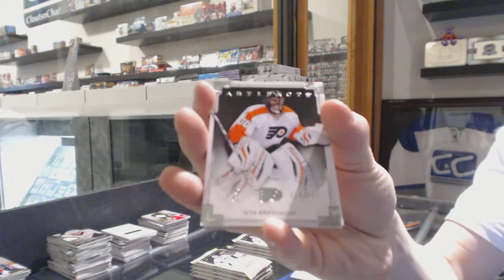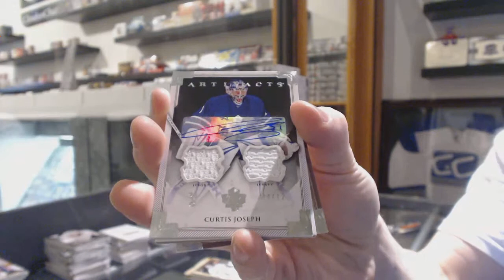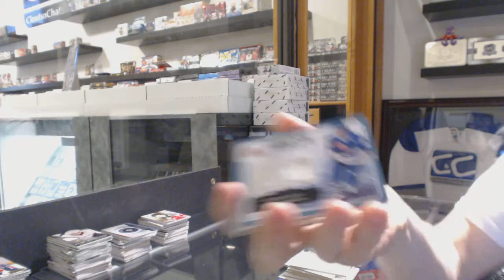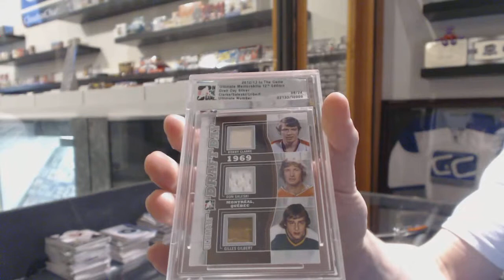12-13 ITG Ultimate & 13-14 Artifacts Hockey 2 Box Break - C&C #3137-A